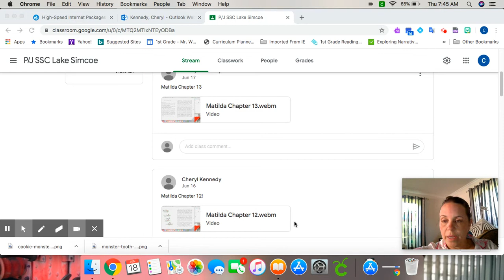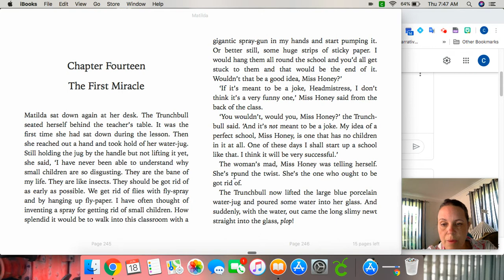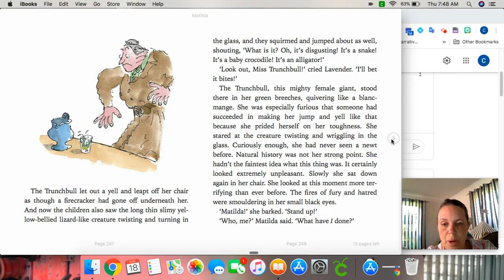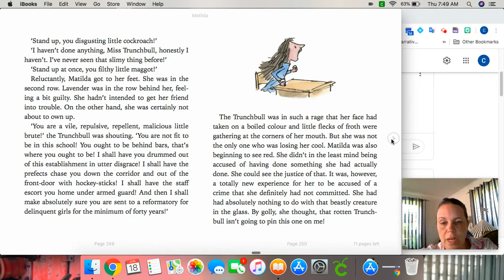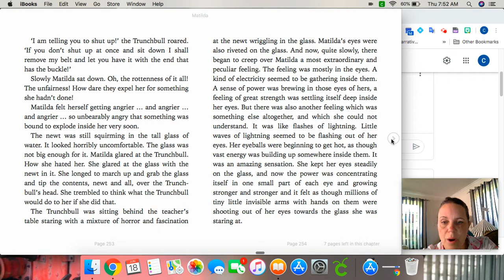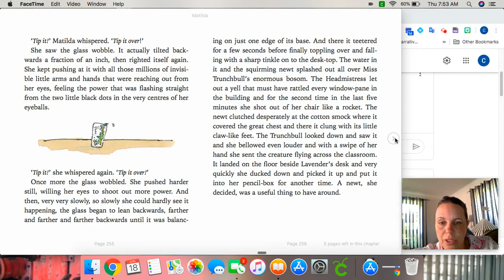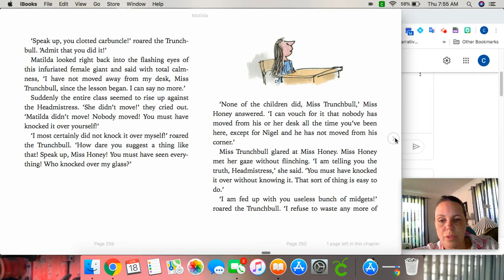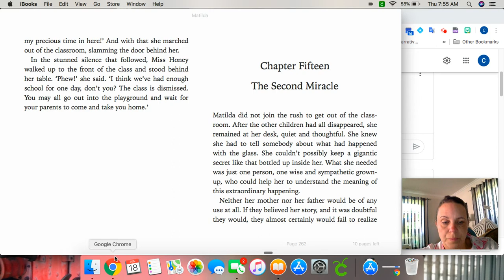Matilda Chapter 14